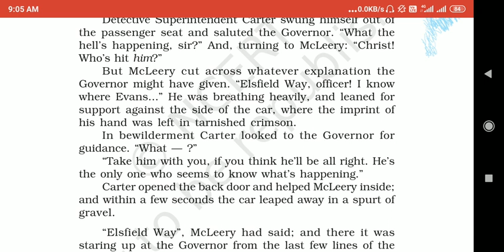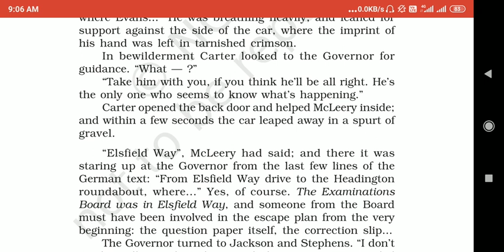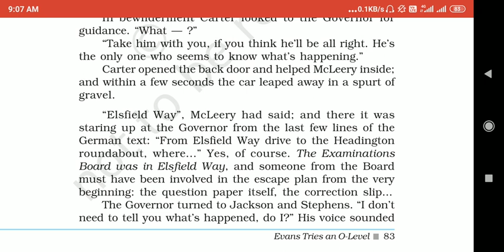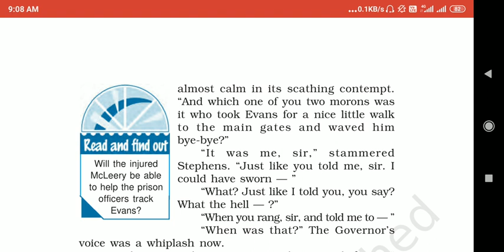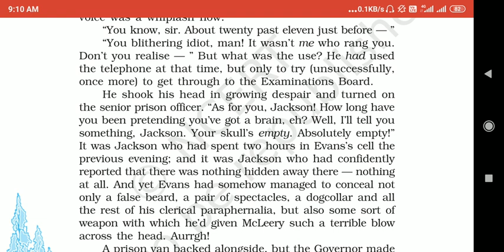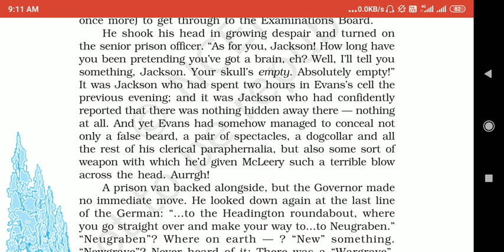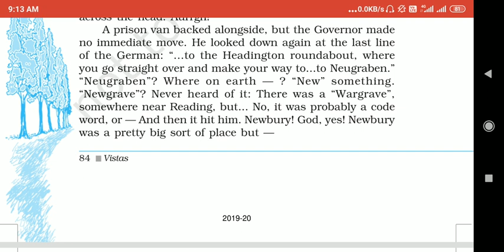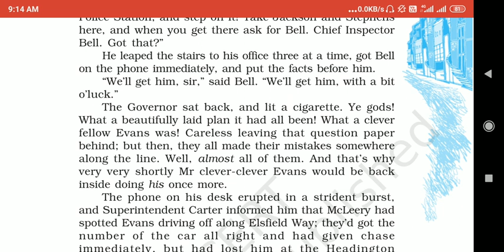Class 12th . English. Date -26/09/2020